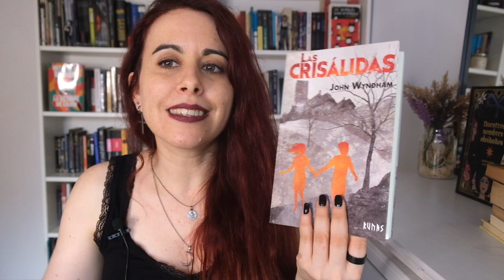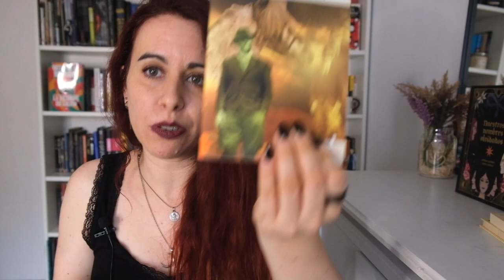LIBROS QUE ME ENGANCHARON DESDE LA PRIMERA PÁGINA